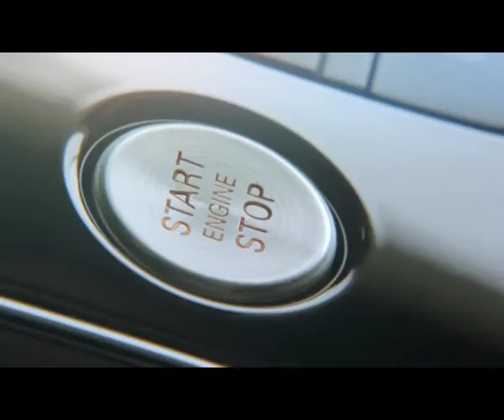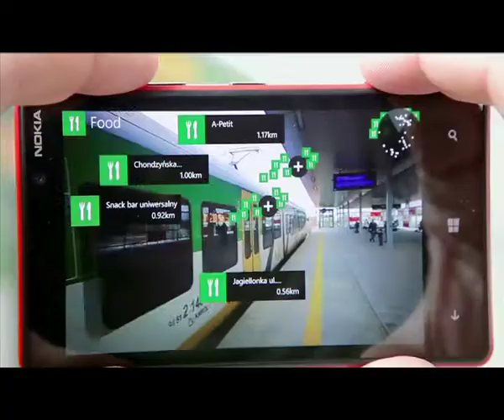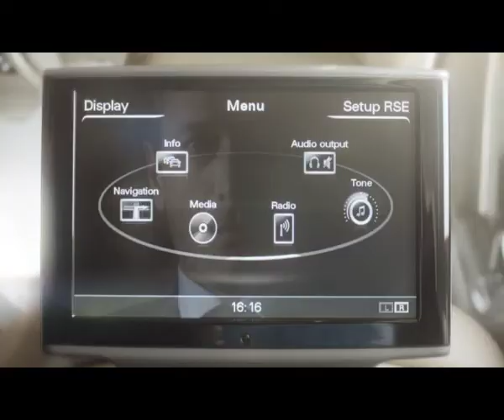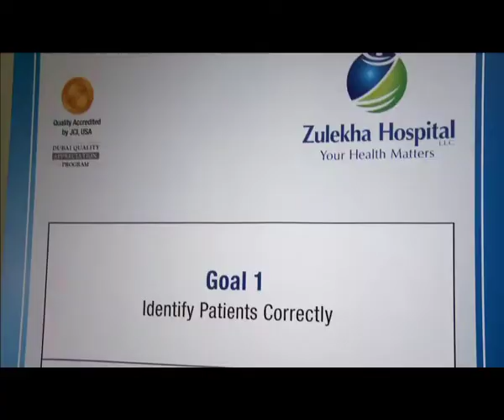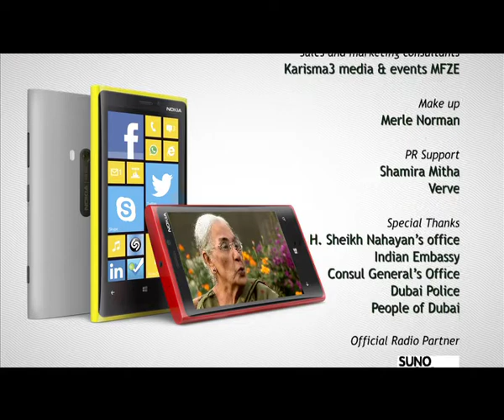TOP GUNS SEASON 2 - Episode 2 - Dr. Zulekha Daud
Dr. Zulekha Daud
Managing Director
Zulekha Healthcare Group

RAINBOW TOPGUNS
Powered by AUDI,
Presented by NOKIA.

TOPGUNS is produced by Queen Bee Production. The show encapsulates the journey of successful individuals from the South Asian sub- continent who have made an indelible contribution to business and UAE economy at large.

TOPGUNS  is a showcase of the success stories of the individuals who have been an integral part of the exponential growth of UAE, which very rightly has been termed as The Land of Opportunity. The show aims at immortalizing the noteworthy role of these Entrepreneurs and Business Leaders. The show deftly unearths the various facets of these TOPGUNS, their journey, their struggles, inspirations, defining moments, and their Leadership quotient. The show gives the viewers a unique window into their lives, their success mantras, how they give back to the community, and the all-important question of what they do once they attain corporate success.